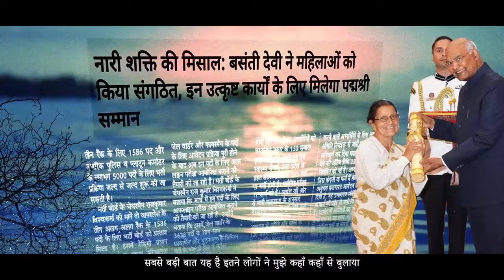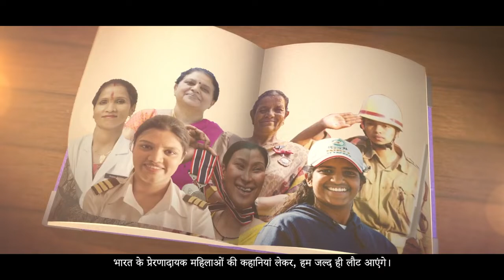'Azadi Ki Amrit Kahaniyan' Basanti Devi, in collaboration with Netflix India